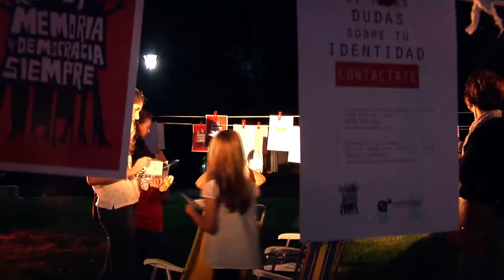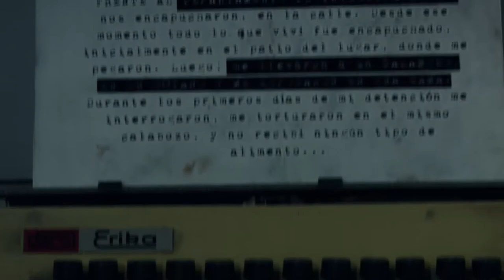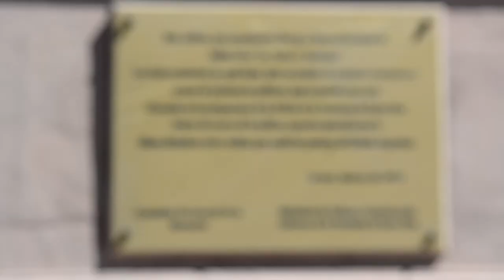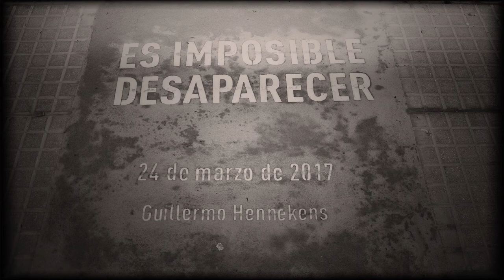Marcela Canalis | Museo de Bellas Artes "Pedro E. Martínez"